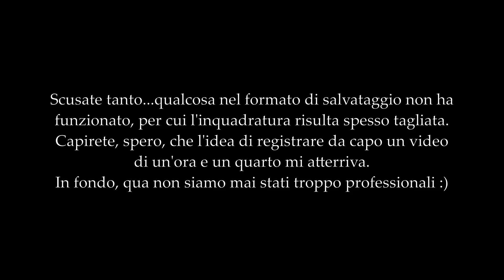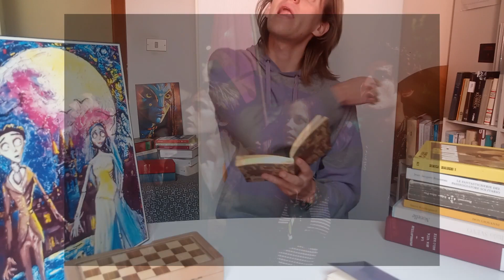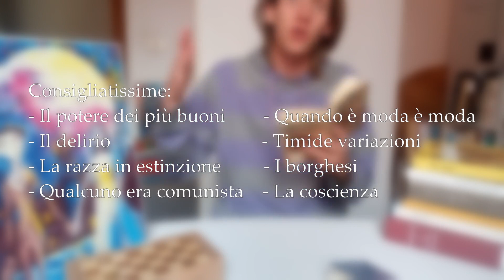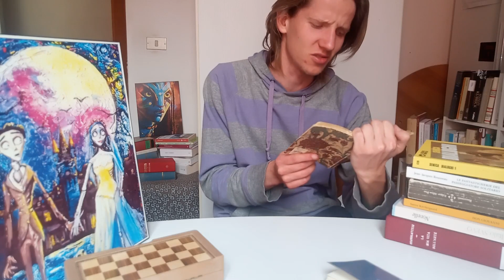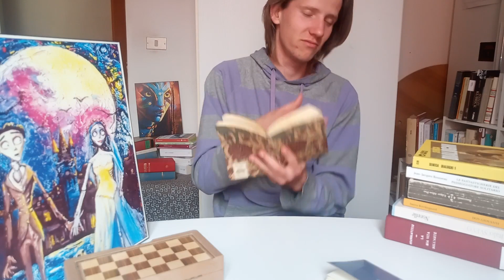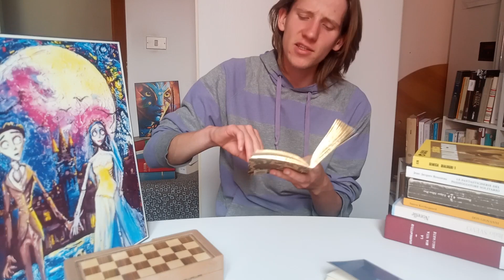CARRELLATA DI FILM E PANORAMICA DI AUTORI: Kaurismaki, Zanussi, Resnais, Haneke e altri sparsi